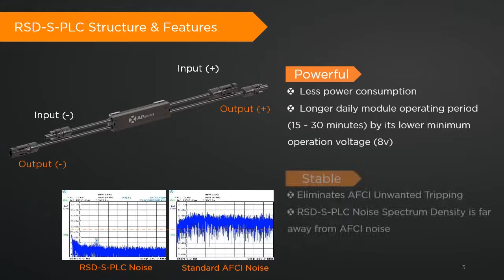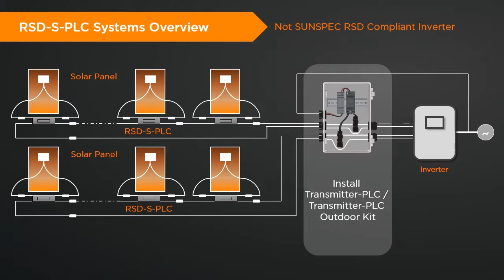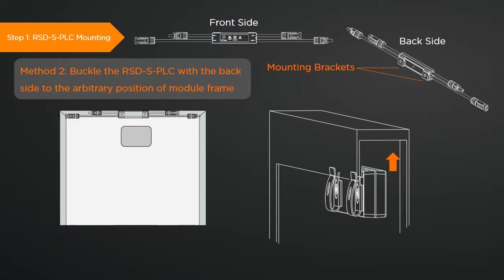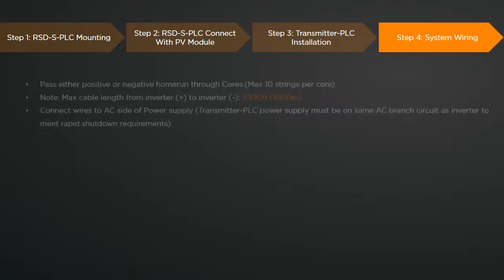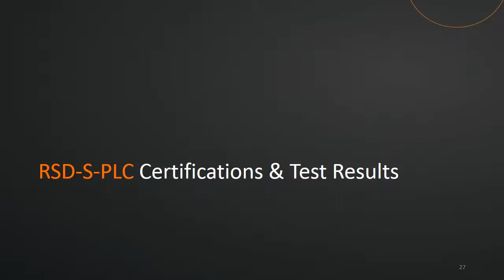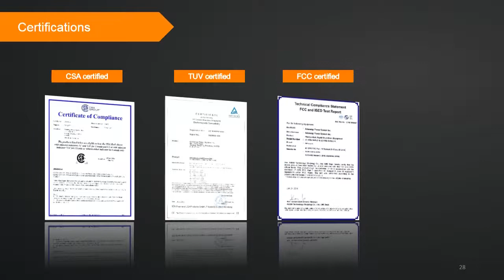APsmart RSD & Transmitter Product Introduction Video